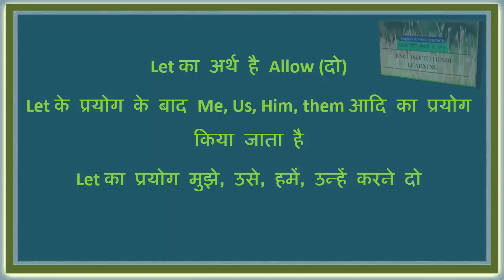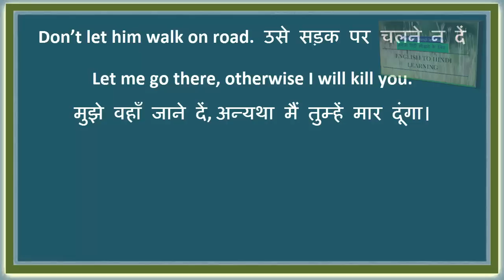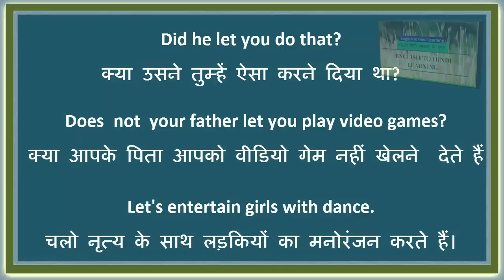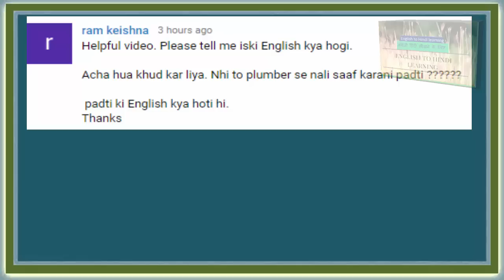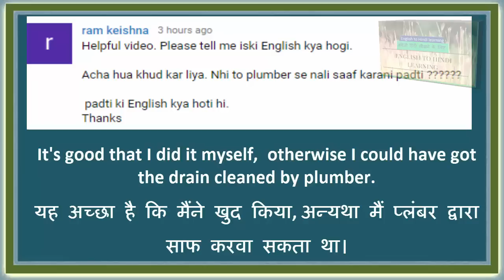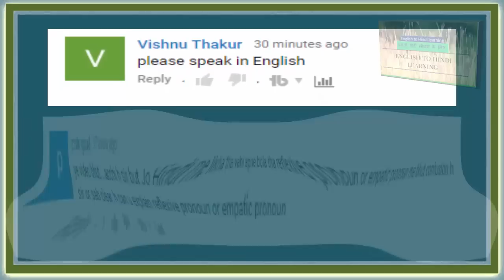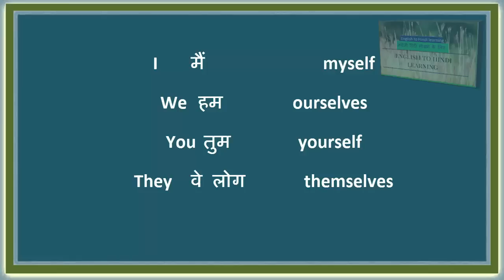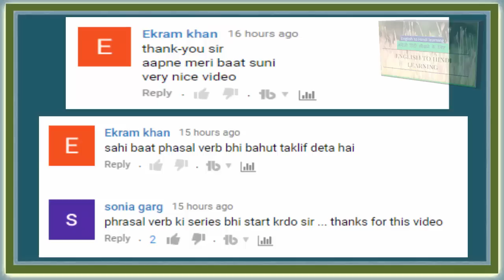Use of Let in English Grammar in Hindi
In this video I will show you how to use Let in English Grammar in Hindi
इस वीडियो में मैं आपको Let  के सही Use के बारे में बताऊंगा और English Grammar के अनुसार इसका Use किस प्रकार से करना है  और इसके Use में Different क्या है बताऊंगा इस Video में मैं आपको Easy और Long Sentences के माध्यम से इसका सभी  का प्रयोग बताऊंगा जिससे आप आसानी से समझ सकेंगे   English Speaking सीखने वालों के लिए ये Video बहुत महत्वपूर्ण है.